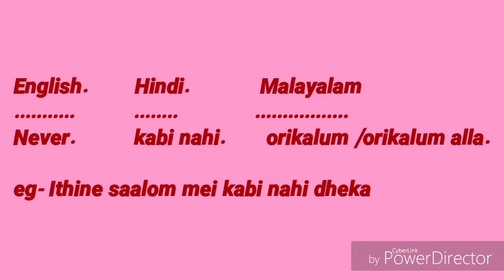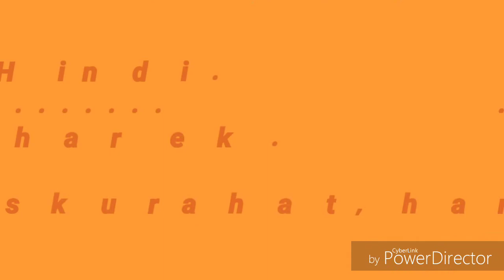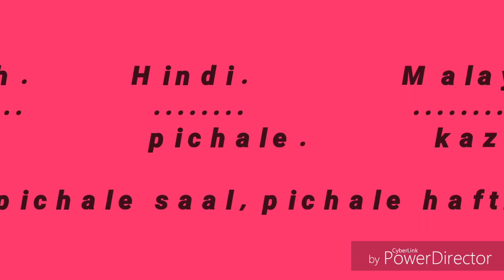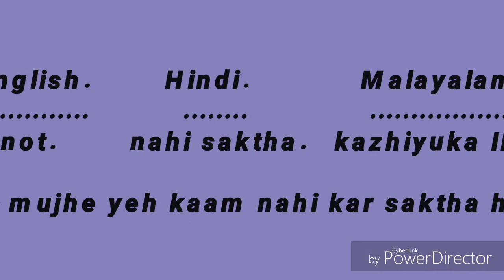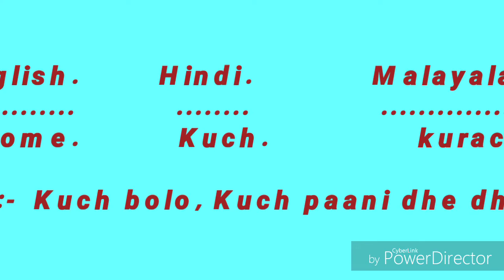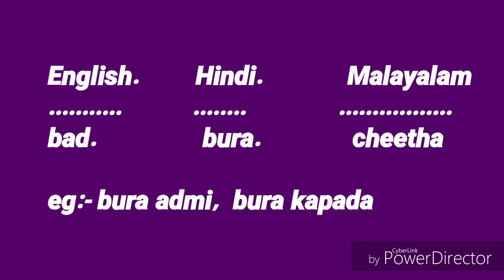Common words part04 || Spoken Hindi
my collar Mike from Amazon

👉 You can also refer my other  videos here